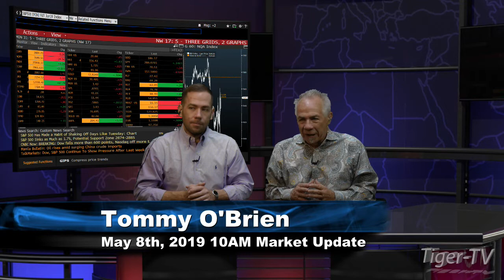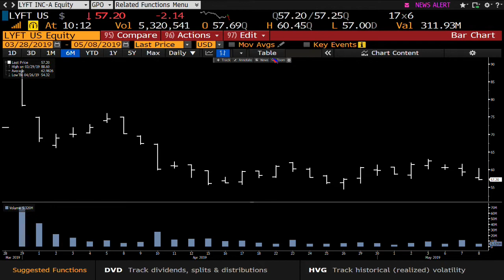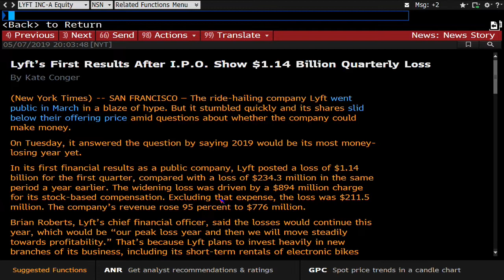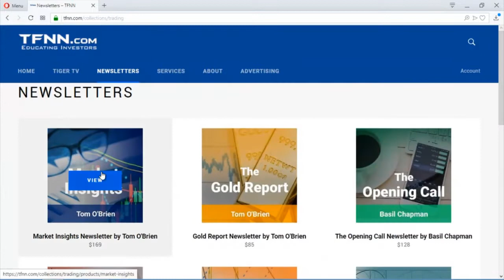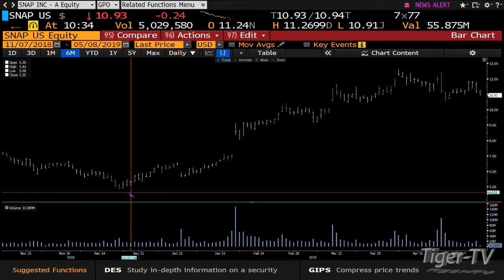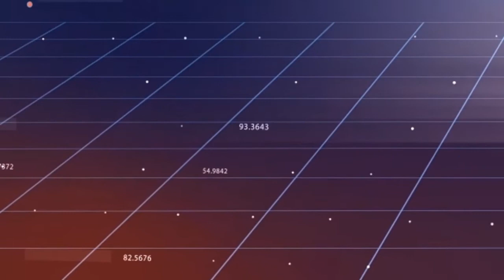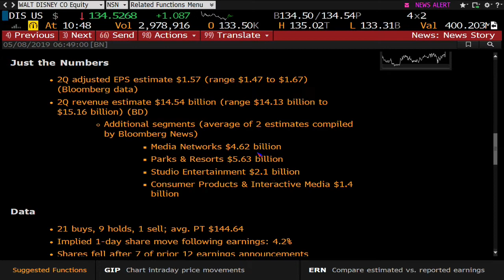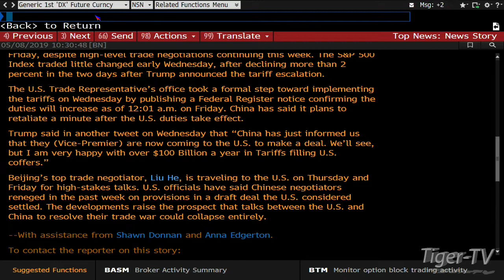May 8th, Bull-Bear Trading Hour on TFNN - 2019